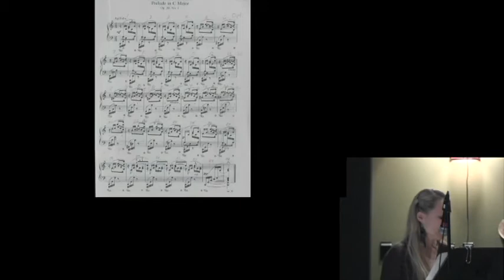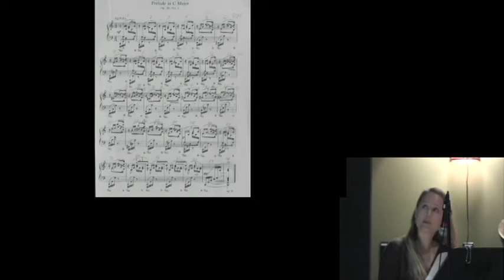20/20 Columbia - October 2011 - Kerry Hirth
Kerry Hirth on Synesthesia: Creating Visual Music.

Kerry started painting visual music when she was 35, when she first realized that her experience of music was significantly different from everyone else.